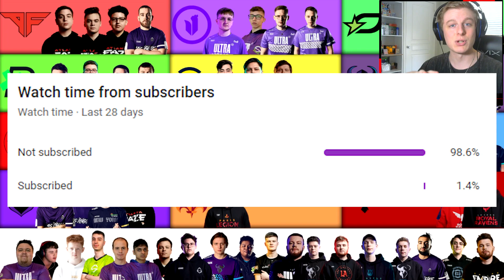Who Do FaZe Replace Arcitys With? | CDL ROSTERMANIA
FaZe need an AR, Arcitys to LAG, NYSL need a flex, where do Clay and Crim go? So many questions need answering in this rostermania headed into MW2.

On this channel we talk about the COD League/CDL and professional COD! CDL news, power rankings, stats, analysis, predictions, rostermania, events, major recaps, and more!

cod league rostermania, cdl 2023, mw2 leaks, optic texas, atlanta faze, scump, dashy dropped, illey, shotzzy, simp, crimsix, clayster, las vegas legion, cdl rumors, mwii, warzone 2, new warzone map